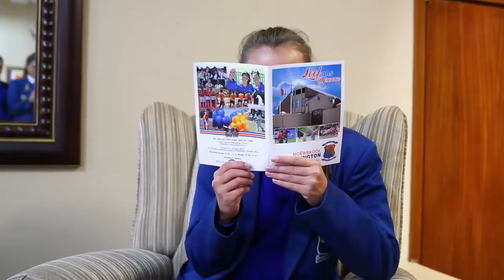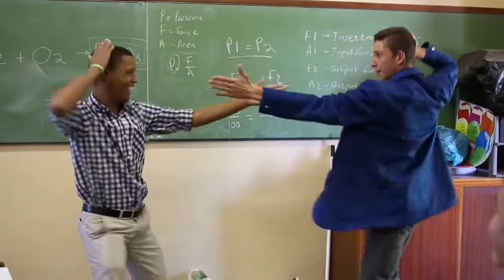Happy! Uppies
The heart of Uppies explained.